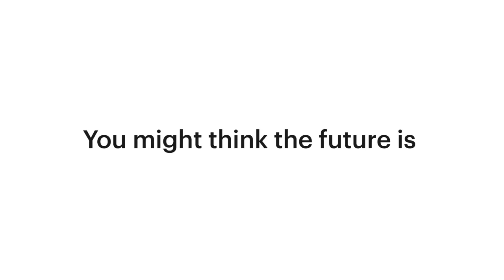WGSN Events: Futures 2017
In London?

Do you think the future is unpredictable? We don't. You spend a lot of time thinking about your consumers – what they love (or loathe); where they shop; where they socialise; what they dream. Join WGSN’s senior editorial team plus leading minds from a diverse range of industries at our global WGSN Futures events, as they take a lens into the future and predict how we will be living in 5 years’ time. Experience Futures now